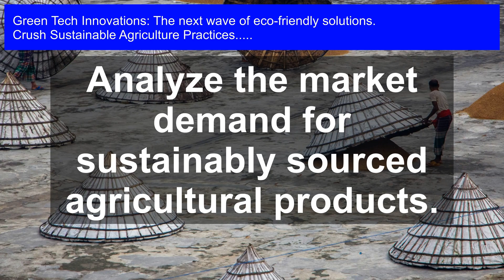Future-Proof Farming: Green Tech Innovations for Eco-Friendly Agriculture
Sustainable Agriculture Practices: Get ready to revolutionize the way we grow our food! In this video, we'll dive into the latest green tech innovations that are transforming the agricultural industry into a sustainable, eco-friendly powerhouse. From vertical farming to precision agriculture, and from robotics to AI-powered crop management, we'll explore the cutting-edge technologies that are making farming future-proof. Join us as we uncover the next wave of eco-friendly solutions that will change the game for our planet's future. GreenTech EcoFriendly Agriculture Sustainability FutureFarming ClimateAction Innovation FarmToTable VerticalFarming PrecisionAgriculture RoboticsInAgri AIPoweredFarming (4747 characters)